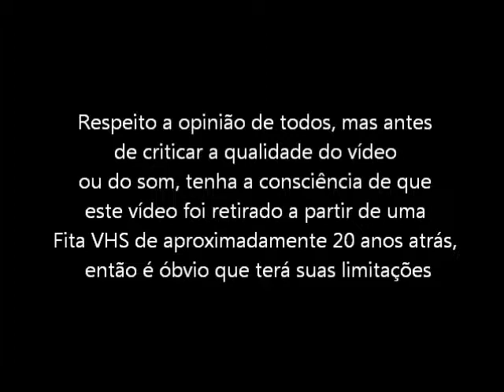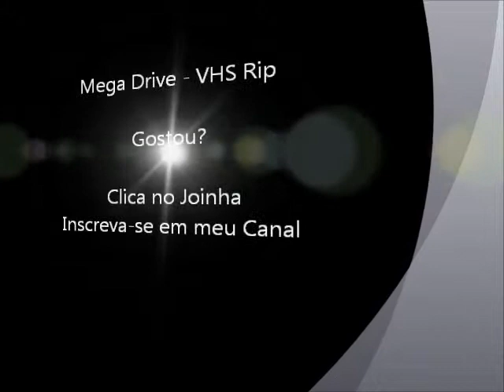Arrow Flash (Mega Drive - VHS Rip) - Final do Jogo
Final do jogo Arrow Flash para Mega Drive / Sega Genesis. Vídeo retirado a partir de um VHS